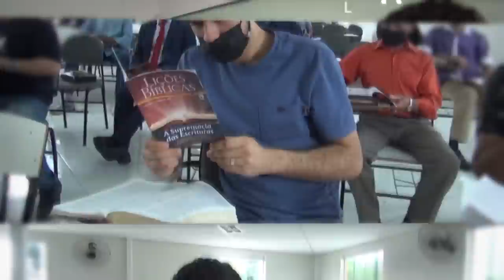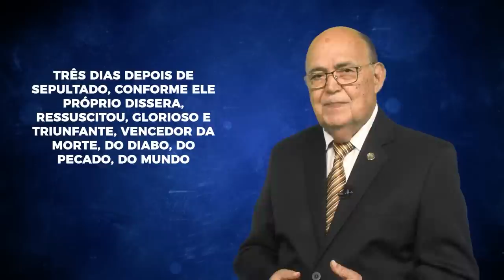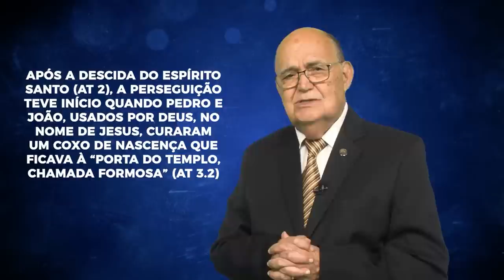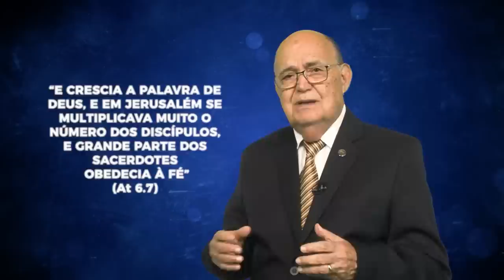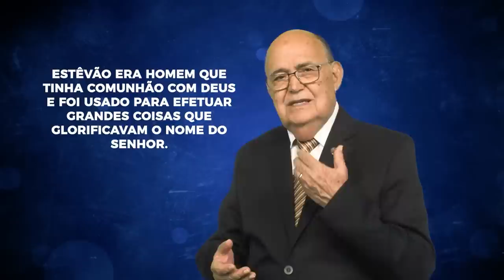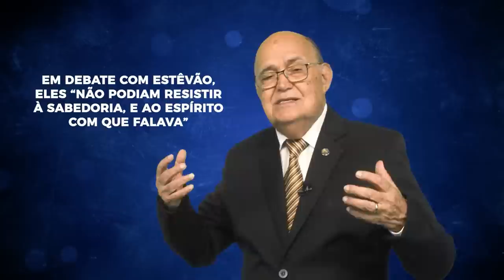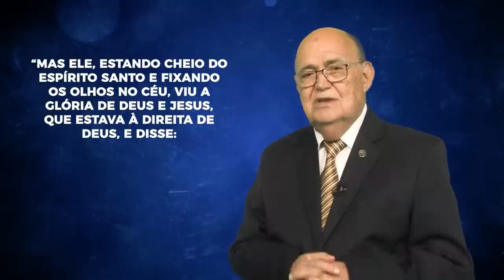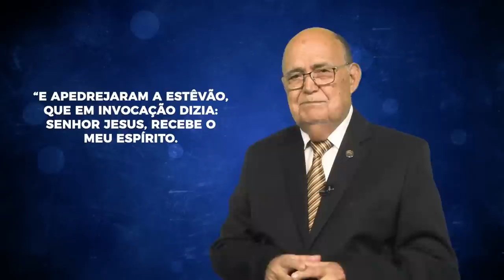Lição 7 - Lições Bíblicas Adultos - 1º Trim./2023 - CPAD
Videoaula com dicas para auxiliar na preparação da sua aula de Escola Dominical.
Lição 7 - Estêvão - Um Mártir Avivado - Apresentado pelo Comentarista: Pr. Elinaldo Renovato

No 1º Trimestre de 2023 o tema da Revista Lições Bíblicas Adultos do novo currículo de Escola Dominical da CPAD será: Aviva a Tua Obra - O Chamado das Escrituras ao quebrantamento e ao poder de Deus

Comentarista: Pr. Elinaldo Renovato - Ministro do Evangelho, comentarista de Lições Bíblicas e escritor. Bacharel em Economia e Mestrado em Administração pela UFRN e Mestrado em Ciências da Religião pela FAETEL. Pastor presidente da Assembleia de Deus em Parnamirim/RN, é autor de diversos livros pela CPAD.

SUMÁRIO:
1- O Avivamento Espiritual
2- O Avivamento no Antigo Testamento
3- O Avivamento no Novo Testamento
4- O Ministério Avivado de Jesus
5- O Avivamento na Vida da Igreja
6- O Avivamento no Ministério de Pedro
7- Estêvão - Um Mártir Avivado
8- O Avivamento Espiritual no Mundo
9- O Avivamento Pentecostal no Brasil
10- O Avivamento na Vida Pessoal
11- O Avivamento e a Missão da Igreja
12- Vivendo no Espírito
13- Aviva, Ó Senhor, a tua Obra